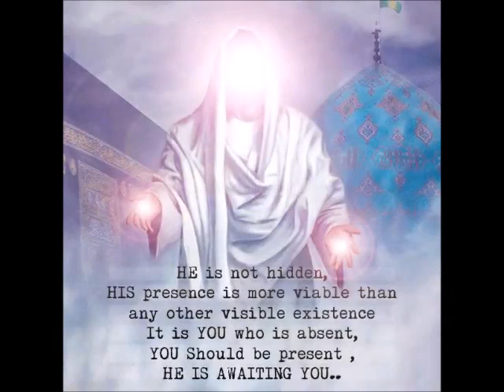Marfat E Haq